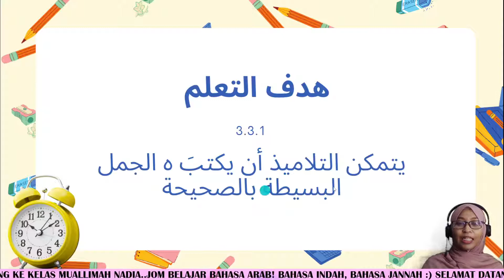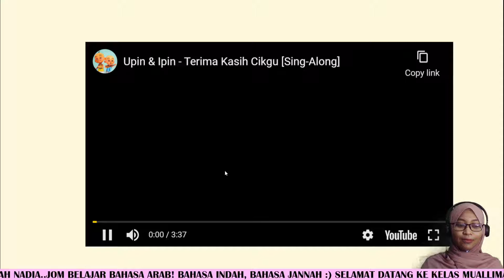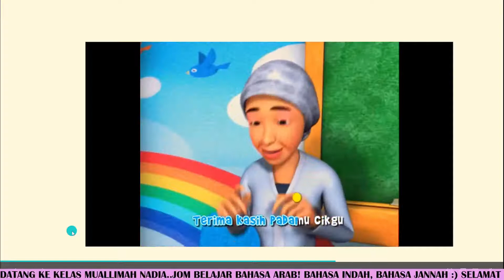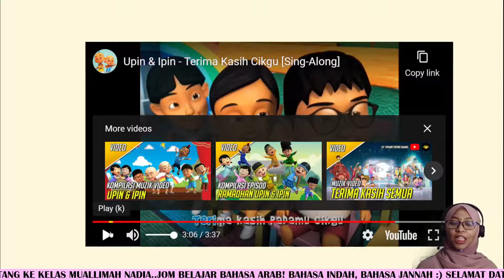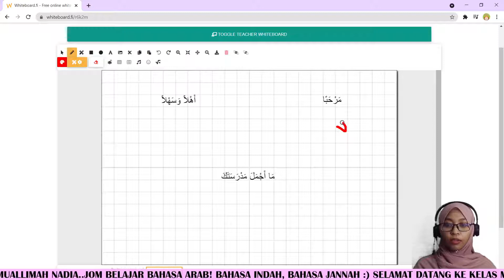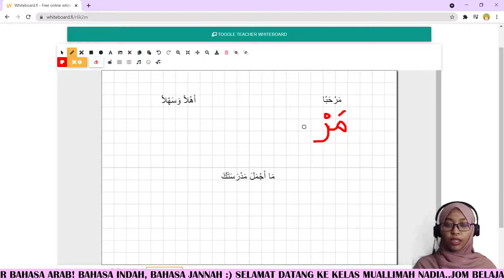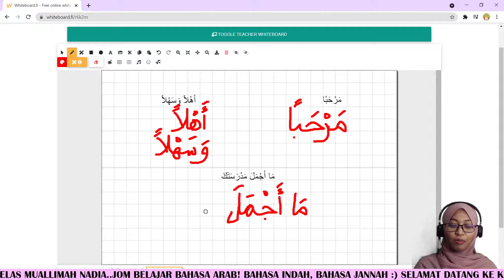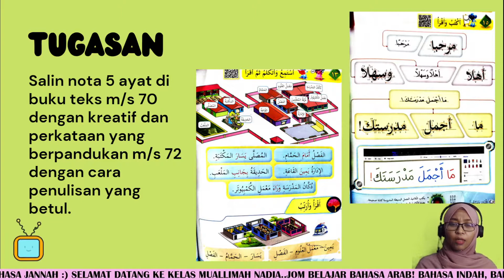Uhibbu Madrasati - Saya Sayang Sekolah Saya (Bahasa Arab Tahun 4 - Kemahiran Menulis)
Kemahiran Menulis Kalimah menggunakan aplikasi Whiteboard.fi.